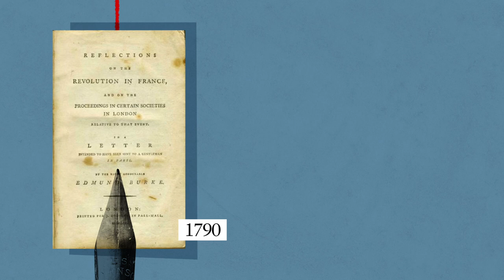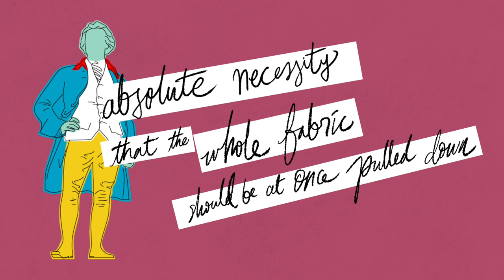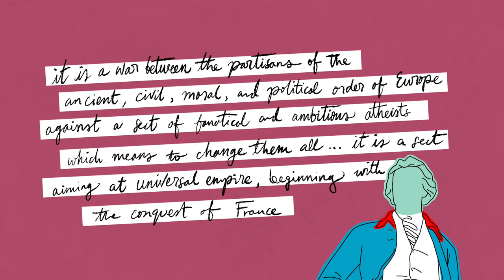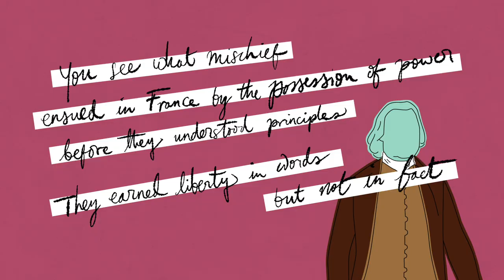Revolution or Reform? Burke vs. Paine on the French Revolution | Britain in the Age of Revolutions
In this video we explore the contrasting positions taken on the French Revolution by Edmund Burke and Thomas Paine, key voices in an ideological debate that shaped British radicalism and conservatism for decades.